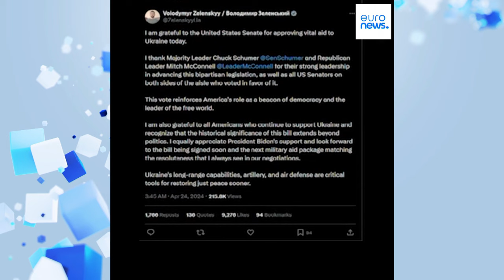Le Sénat américain valide un programme d'aide de 95 milliards de dollars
Le président Joe Biden a déclaré que le paquet d'aides envoyait "un message au monde sur le pouvoir du leadership américain" et qu'il le promulguerait ce mercredi.